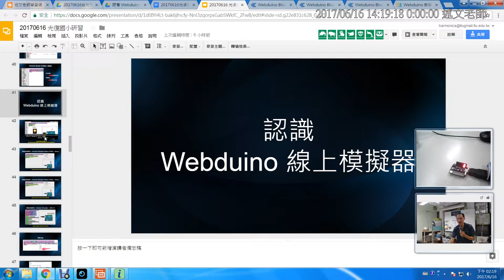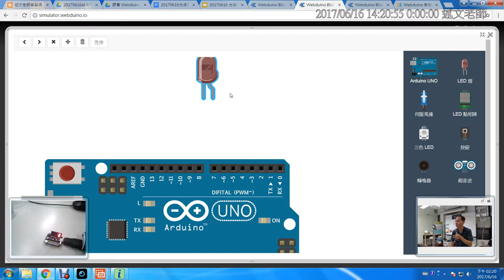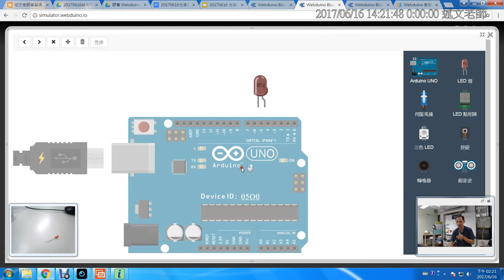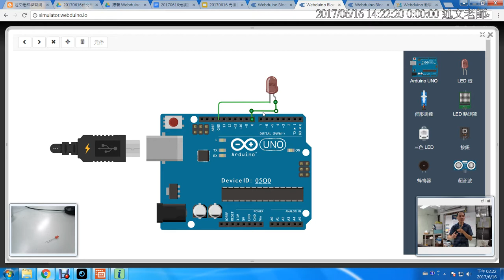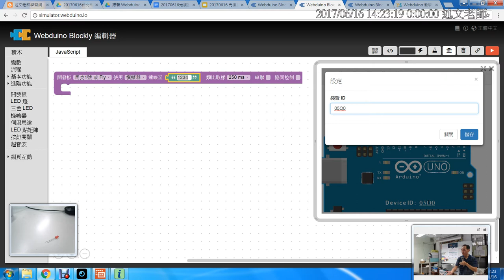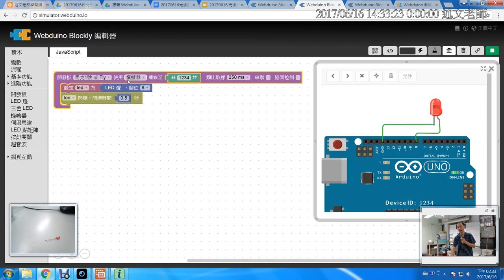05：認識Webduino 線上模擬器